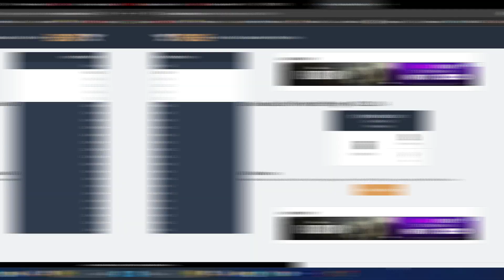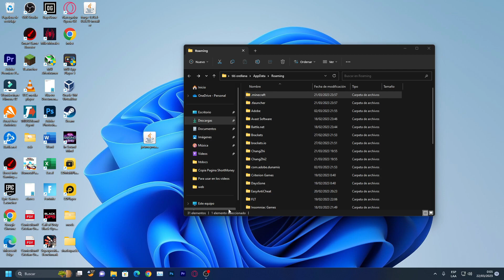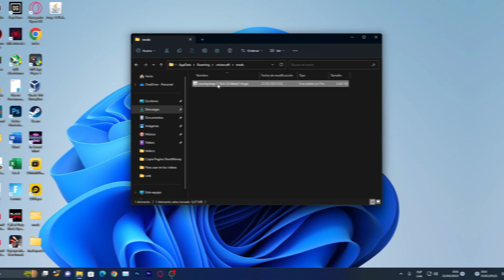✅Instala Forge Para Minecraft Java 1.19.4 | ▶Facil Y Rapido◀ | Instálale Mods Al Minecraft 🚀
❌forge para minecraft 1.19.4, instalar forge en minecraft 1.19, instalar forge en minecraft 1.19.4, forge minecraft 1.19.4, forge en tlauncher 1.19.4, como instalar forge en tlauncher 1.19.4❌

✅Enlaces
📌En un comentario Fijado...

⏩DALE UN ME GUSTA A ESTE VIDEO👍